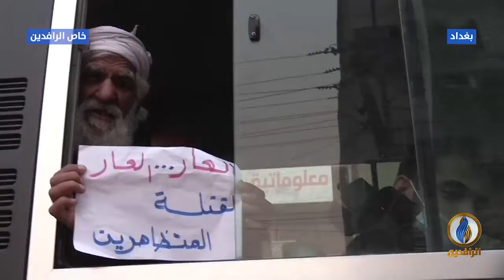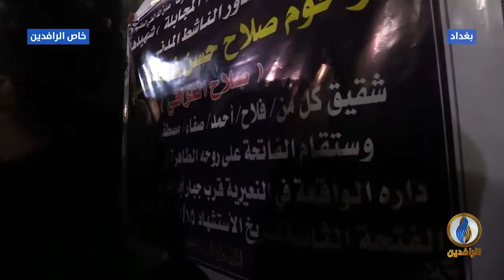مع_الناس | تشييع وعزاء الشهيد صلاح العراقي - بغداد